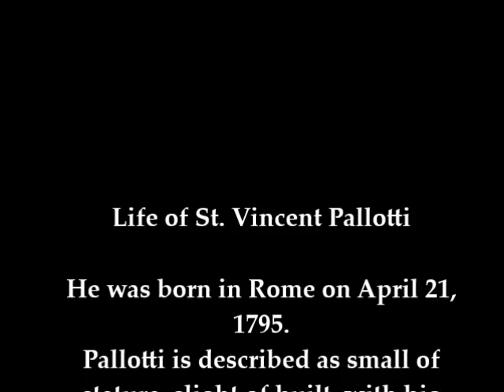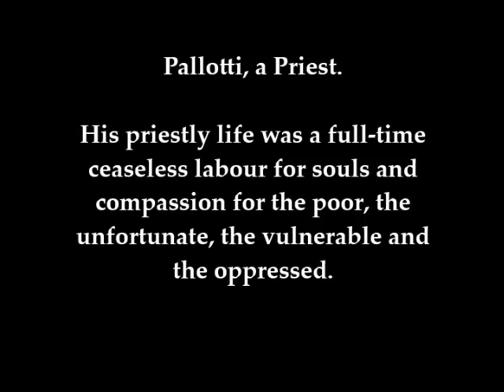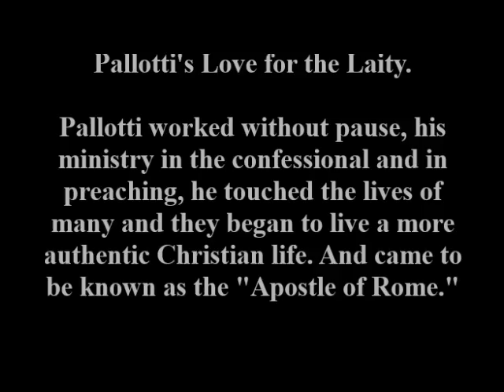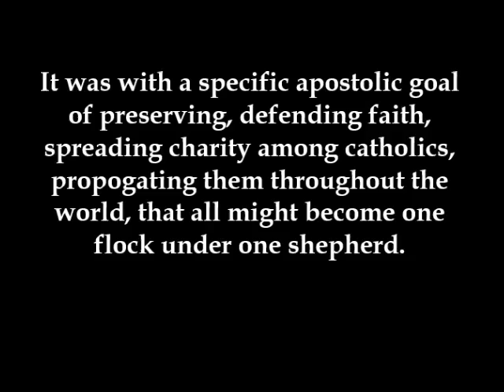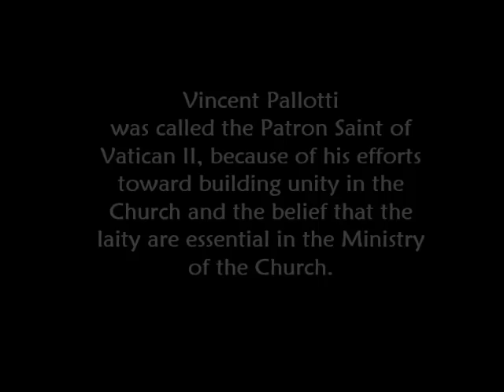St. Vincent Pallotti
A Short Description of the Life of St. Vincent Pallotti